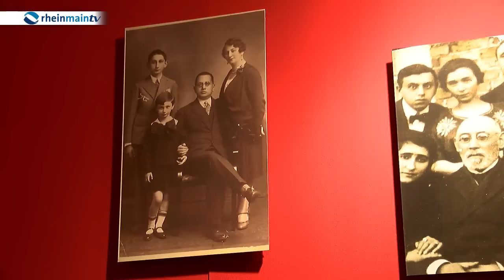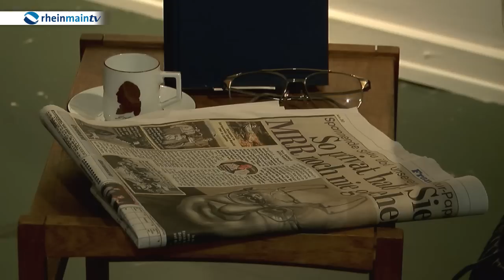Ausstellung zu Marcel Reich-Ranicki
Als scharfzüngiger Kritiker ist Marcel Reich-Ranicki uns allen in Erinnerung gelbieben. Eine Ausstellung des Frankfurter Universitätsarchivs zeigt nun neben seinen Werken auch die ganz private Seite des Literaturpapstes.